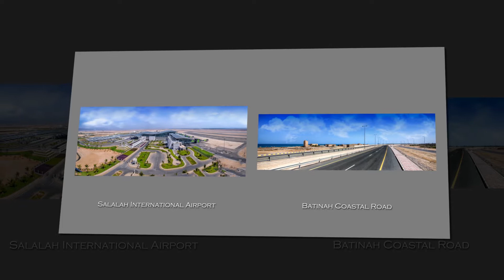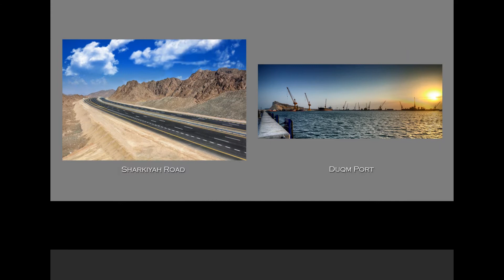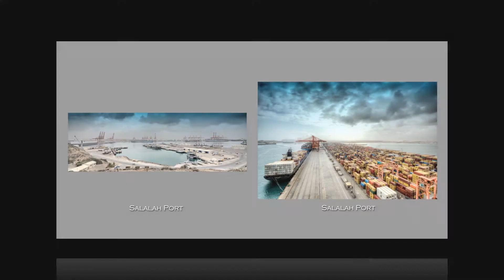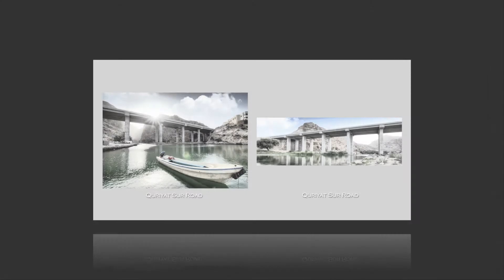Beautiful places to visit when in Oman